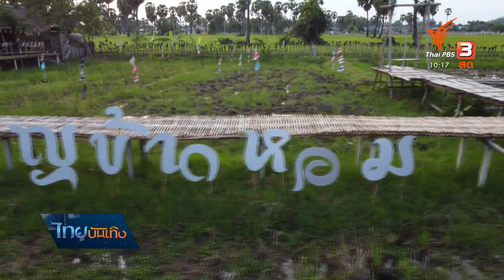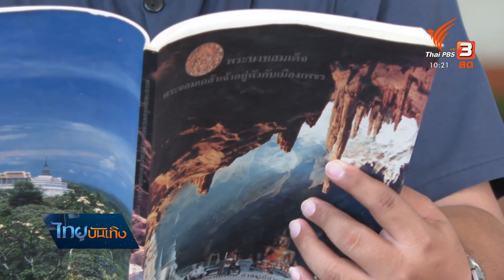เรื่องนี้มีตำนาน : ย้อนอดีต "แรกนาขวัญ" ทุ่งนาหลวงเมืองเพชร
ข้อดีของนวัตกรรมทำนา ทำให้ปลูกข้าวได้มากขึ้น แต่ก็เป็นไปแบบเร่งรีบและไม่ได้รอขั้นตอนตามภูมิปัญญาเดิมอีกต่อไป จนพิธีกรรมเกี่ยวกับท้องทุ่งบางอย่างเลือนหาย เป็นที่มาให้นาบุญข้าวหอมที่เมืองเพชร ฟื้นฟูงานแรกนาเมื่อถึงเดือน 7 แล้วย้อนอดีตถึงความเป็นทุ่งนาหลวงของเพชรบุรี